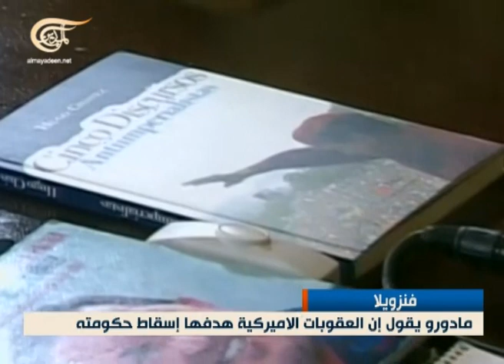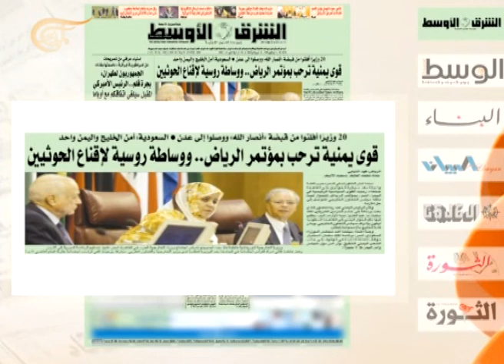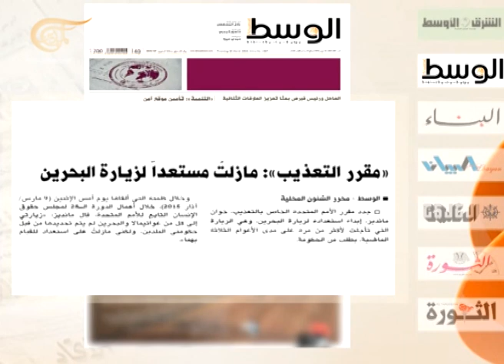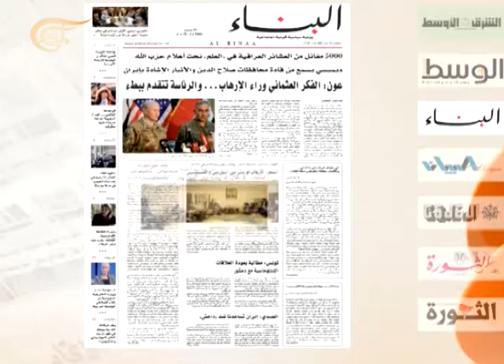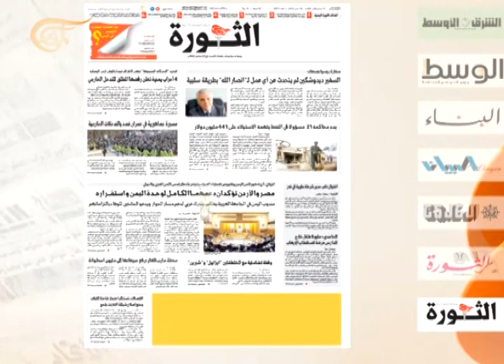نشرة الأخبار الصباحية - 2015-03-10